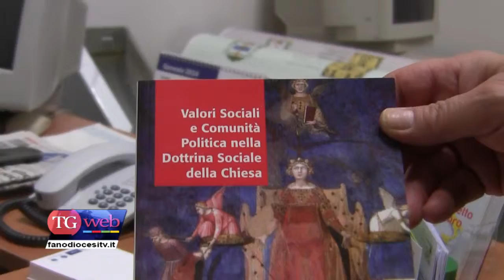Riunione equipe di Pastorale Sociale e del Lavoro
Giovedì 30 gennaio presso il Centro Pastorale si è svolta la prima riunione dell'Equipe della Pastorale Sociale e del Lavoro del 2014